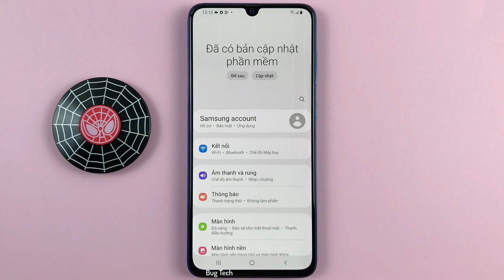Cách bật/tắt Mở khoá màn hình bằng khuôn mặt trên Samsung A70 Android 11